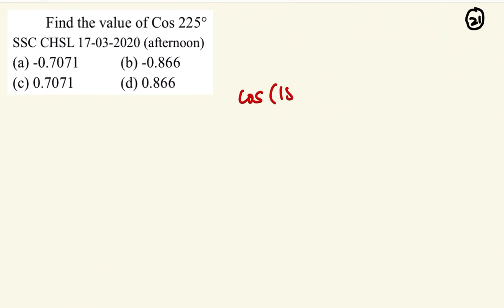TRIGONOMETRY 02 - SSC CGL TIER 02 MATHS CRASH COURSE IN TAMIL